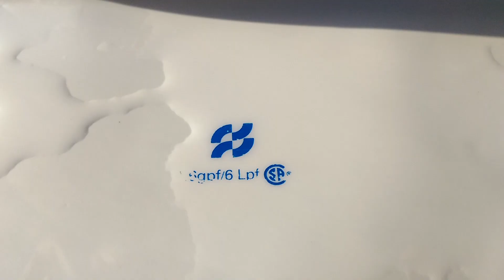2002 Ferguson Toilet Flushing